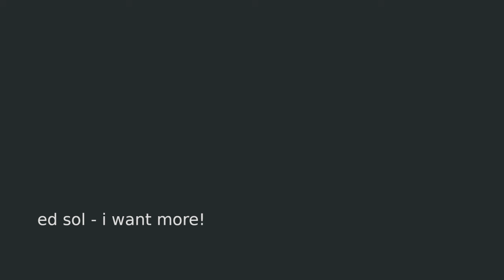Ed Sol - I want more!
funny funky lo-fi house tune!